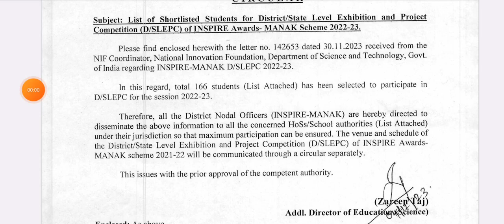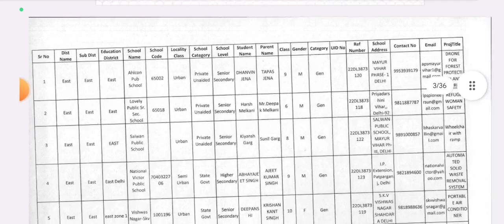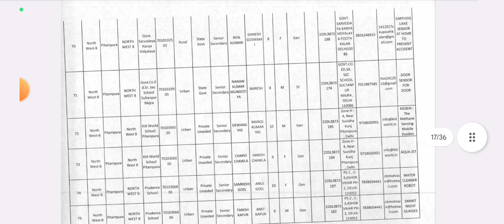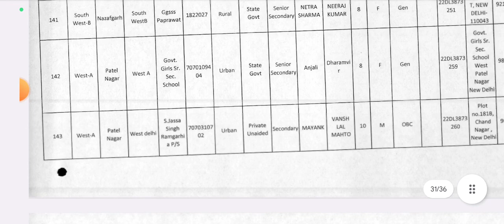🥳Shortlisted Students for state Competition (INSLEPC) of INSPIRE Amande MANAK Scheme 2022-23.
GOVERNMENT OF NATIONAL CAPITAL TERRITORY OF DELHI DIRECTORATE OF EDUCATION: SCIENCE & TV BRANCH OLD GARGE COLLEGE BUILDING: LAJPAT NAGAR IV, NEW DELHI-110024

F.No. DE 40(6)/DDE/SCB/INSPIRE/2022-23/404-9

Date: 02/12/2023

CIRCULAR

Sebuurt: List it of of Shortlisted Students for District/State Levet Exhibition and Project Competition (INSLEPC) of INSPIRE Amande MANAK Scheme 2022-23.

Please flod enclosed herewith the letter no. 142653 datud 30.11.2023 received from the NIF Coordinator, National Innovation Foundmion, Department of Science and Technology, Govt.

of ladia reganding INSPIRE-MANAK DISLEPC 2022-2

In this regard, total 166 students (List Attached) selected to participar in

DISLEPC for the session 2022-21

infirmation to all the Therefore, all the District Nodal Offices (INSPIRE-MANAK) are hereby directed to disseminate the above infirmation the concomed concemed Hoss School authorities (list Attatted) can be ensured. The venue and sander theie jurisdiction so that maximum participation can be the District State Level Exhibition and Project Competition (ISLEPC) of INSPIRE A MANAK scheme 2021-22 will the communicated through a circular separately. schedule of Awarde

This inimes with the prior approval of the competums authority